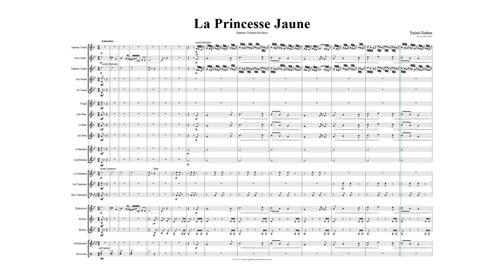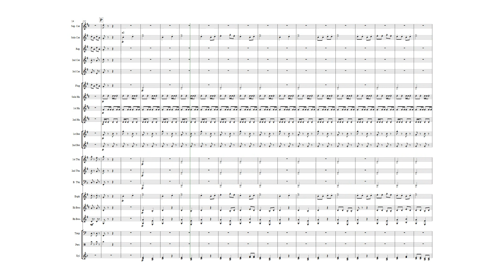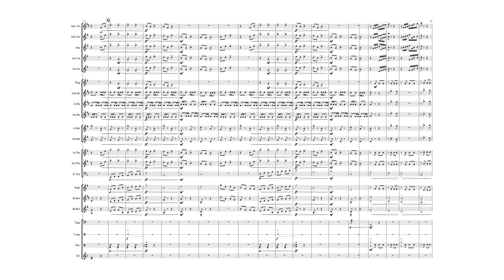Overture "La Princesse Jaune" for brass band (Saint-Saens)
PDF of score + parts available, including for orchestral brass.
Free non-commercial use only.